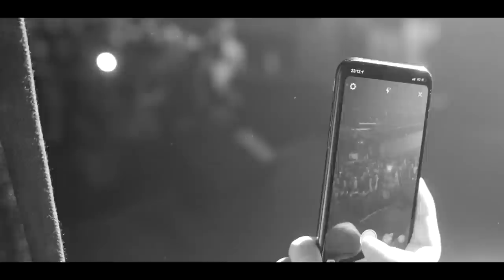XYZ TOUR #8 (KOSICE/NITRA/BANSKA BYSTRICA/BRATISLAVA)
Práve sleduješ weekend video z tour XYZ, ktorá prebiehala 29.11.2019 v Košiciach v clube AULA, 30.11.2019 v Nitre v clube Nova Pekáreň, 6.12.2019 v Banskej Bystrici v Urban spote a 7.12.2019 v Bratislavskom MMC.

13/12 SAMEY - Trnava - City Klub
20/12 SAMEY - Sabinov
22/12 SAMEY - Prievidza - Jantár
26/12 - SAMEY -  Nove Zámky - Castle clubu
27/12 - SAMEY -  Most - N-klub
28/12 - SAMEY - Olomoc - Sklub